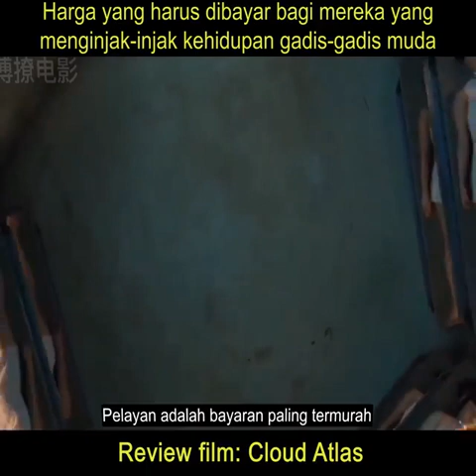Review Film: Cloud Atlas